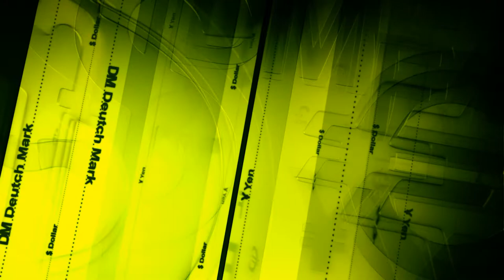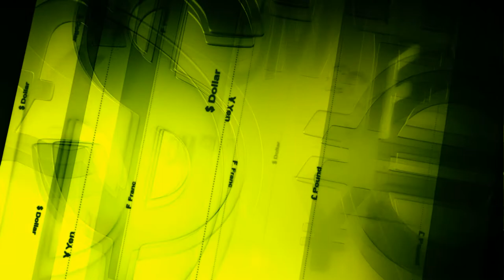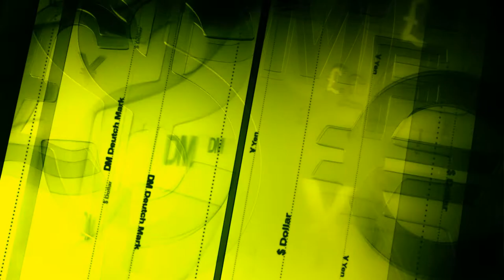Led Effect Background Video Animation | Motion Background Loop | No Copyright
Led Effect HD dynamic material complete virtual background set dynamic background video dynamic background virtual background video material dynamic background video material